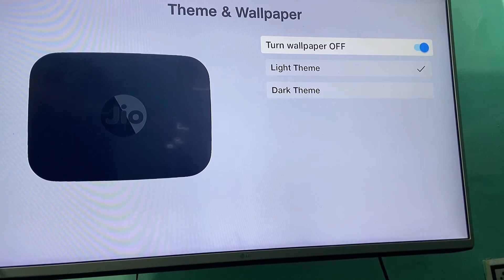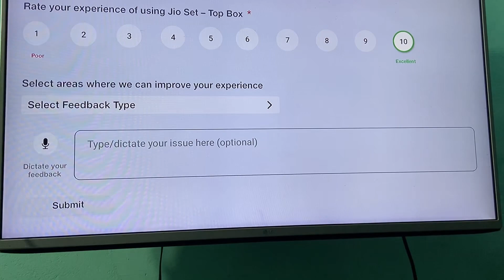Jio Air Fiber Screen Saver, Set Top Box Theme Change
Jio Air Fiber Screen Saver, Jio Fiber Set Top Box Theme Change,